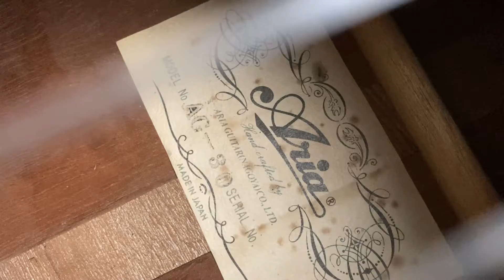Vintage 1980's madeARIA AG-30 Solid Top Classical Guitar Made in Japan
Condition Rating(90/100)

Guitar has a coupe of dings only.
The guitar is overall in very good working condition.

Please check my store.